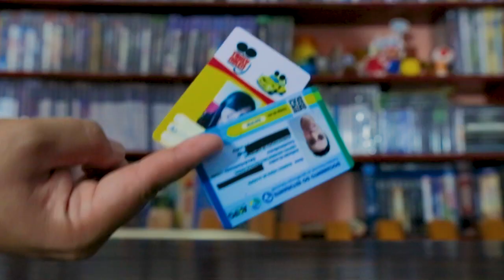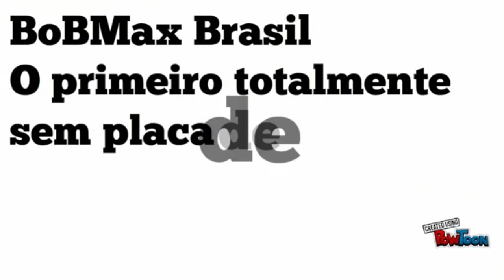VLOG - BEATUP CAPCOM BUNDLE - CELULAR QUEBRADO - DRAGON BALL